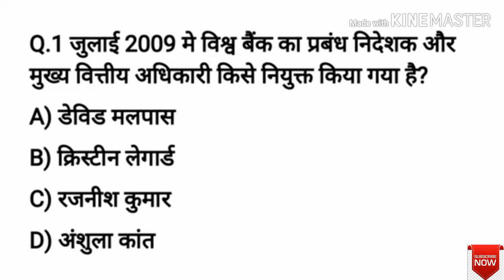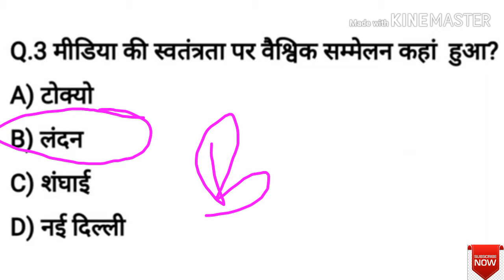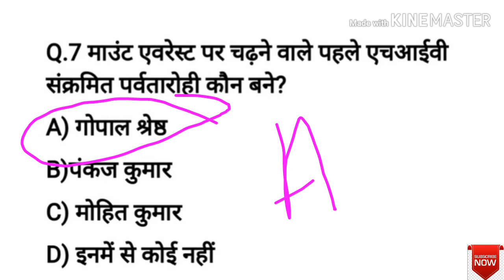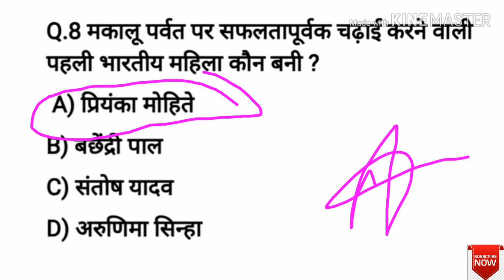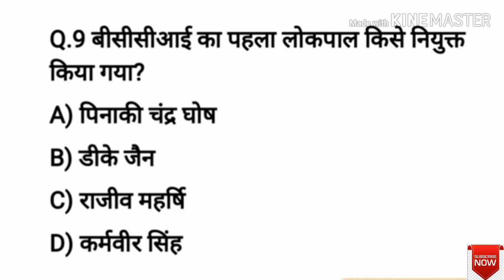Live class of current affairs ,आज के सबसे महत्वपूर्ण प्रश्न,RRB, NTPC, SSC ,ओर राज. पुलिस के लिए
कुम्भलगढ़ दुर्ग

मेहरानगढ़ दुर्ग